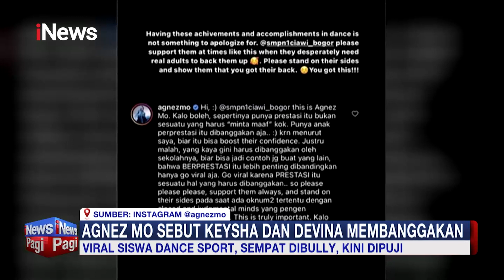Sempat Viral Karena Dihina Netizen, Wamen Angela Temui Langsung Pelajar Atlet Dansa Dari Ciawi